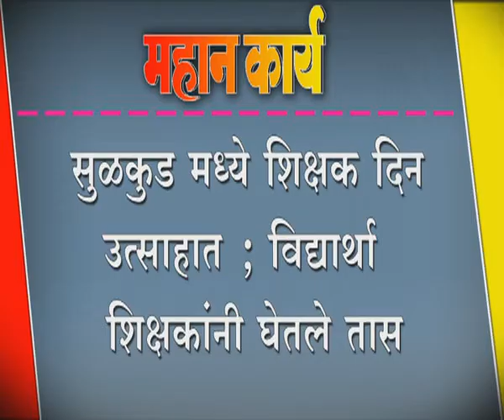दानोळीत शिक्षक दिन साजरा ; आजी - माजी शिक्षकांचा करण्यात आला सन्मान